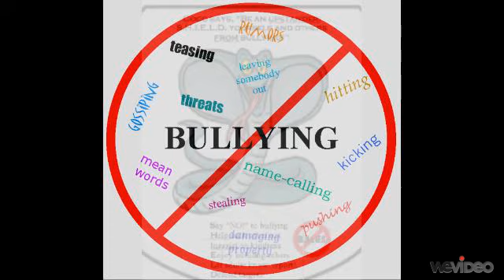Summer Online 2012 WeVideo